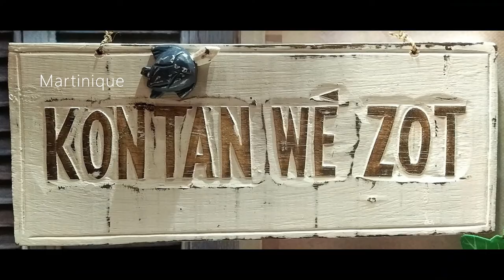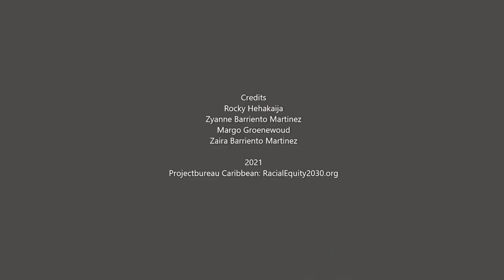PACE for Racial Equity 2030 HR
Video Pitch for the Racial Equity 2030 call by the Kellogg Foundation. PACE stands for Participatory Action for Caribbean Equity. PACE is a collaborative action programme in which Curaçao, Martinique and Puerto Rico work together to advance equity in the non-sovereign states in the Caribbean. PACE may impact equity through equal citizenship for all 7M citizens living in non-sovereign territories worldwide.